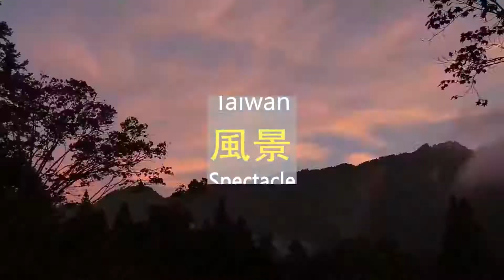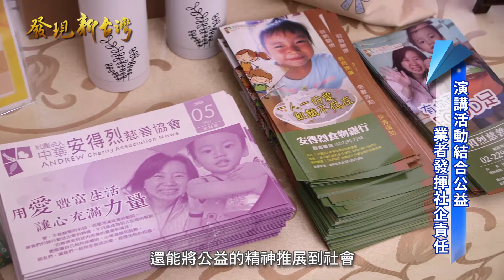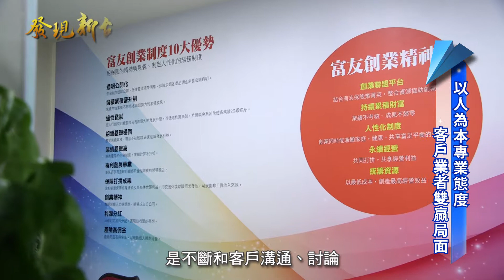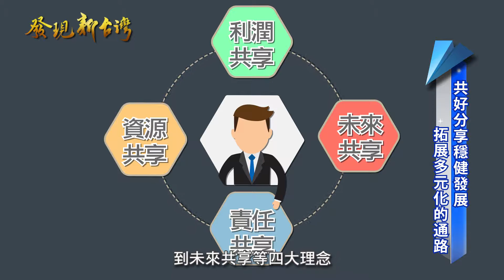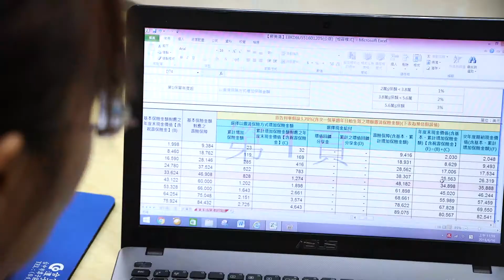發現新台灣 富友保險經紀人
富友保險經紀人

演講結合公益活動
促進社會良善循環
完善教育訓練內容
業者績效再攀高峰
讓保單不再是張契約
而是一份關懷與溫暖
規避人生風險
保險成為安定的力量

富友保險經紀人股份有限公司
420台中市豐原區豐原大道七段25號